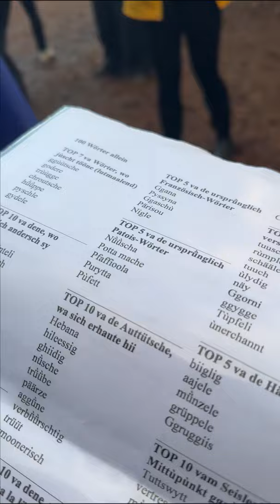Bad Bonn Kilbi-Besucher versuchen sich an Begriffen auf Senslerdeutsch